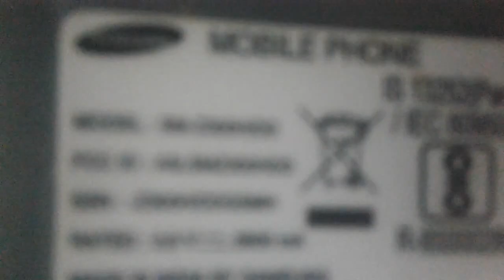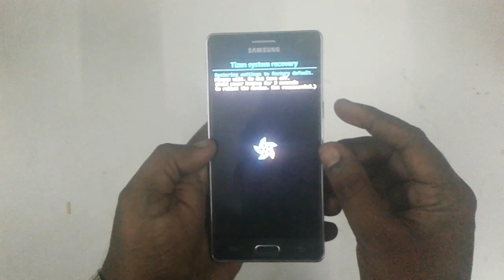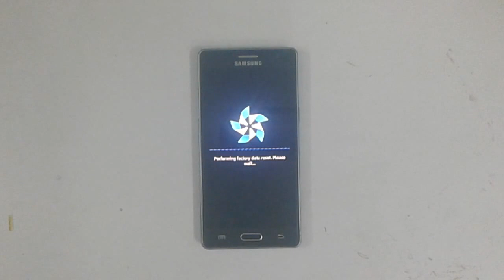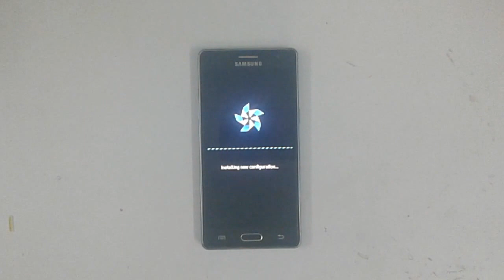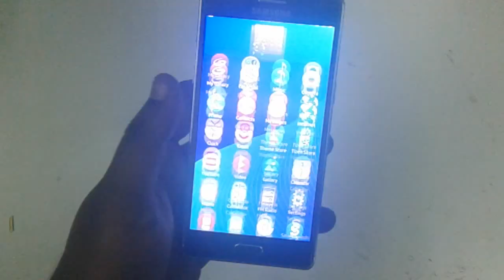Samsung Z3 Z300H Hard Reset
samsung z3 hard reset,samsung z300 hard reset,how to format Samsung z3,How to reset Samsung Z3,Samsung Z3 hard reset,hard reset Samsung Z3,how to reset Samsung